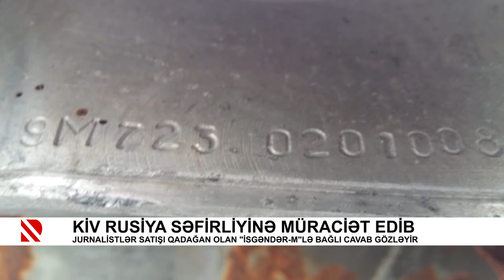Jurnalistlər satışı qadağan olan “İsgəndər-M”lə bağlı cavab gözləyir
KİV Rusiya səfirliyinə müraciət edib